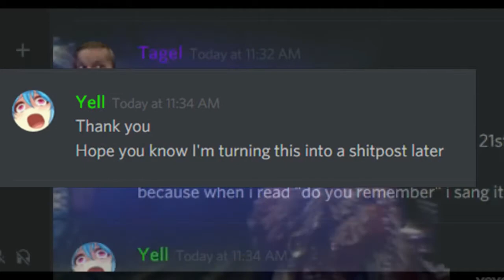Late night September 21 posting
what ever